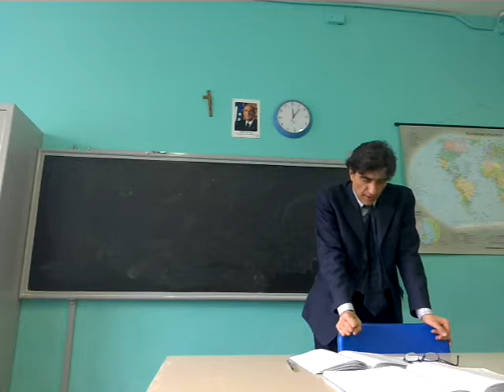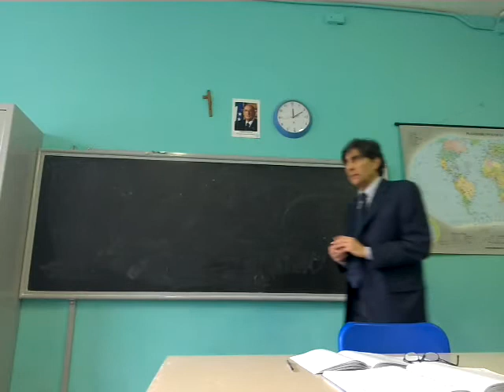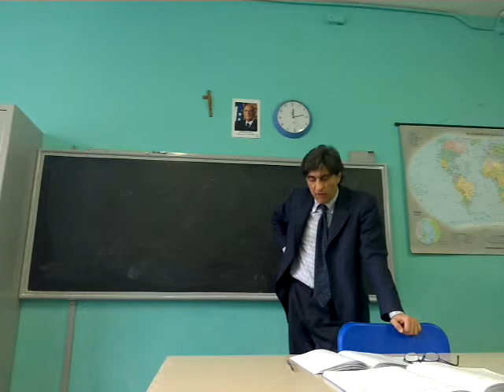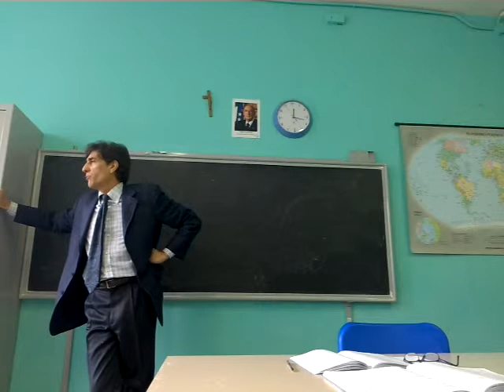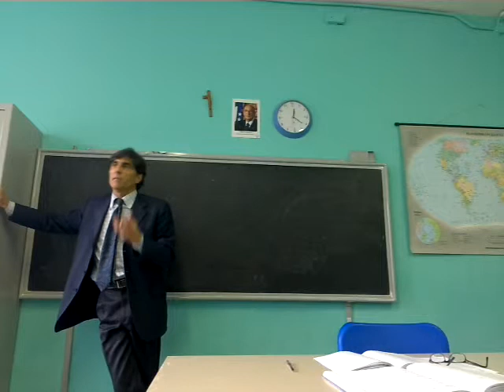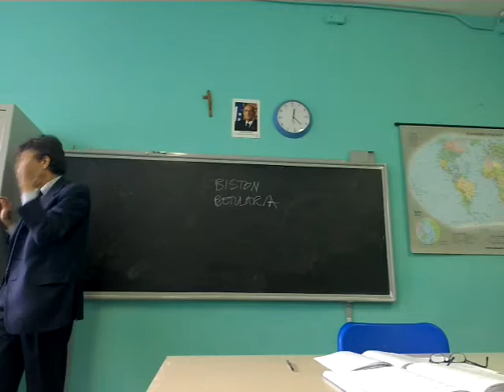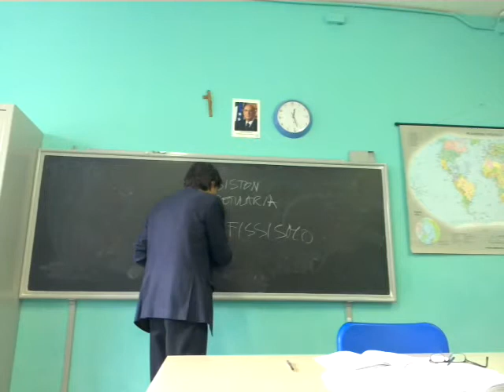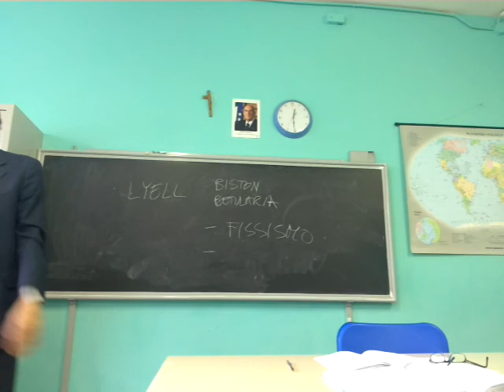Il trionfo del paradigma meccanicistico nella scienza normale del XIX secolo parte 2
dall'orizzonte scientifico dell'ottocento